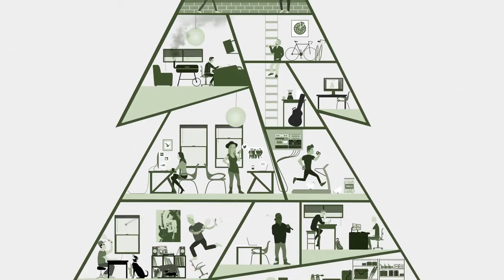Amasa Hines on Audiotree Live (Full Session)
Amasa Hines is a rock band from Little Rock who blend afro-beat, psych rock, and blues. The five core members have been performing together for over 5 years, combining multiple side projects to form the eclectic, jammy group that is Amasa Hines. They often play with auxiliary members Walter Henderson and Stephen Colby, making for an even more potent live show.
The band’s debut, “All the World There Is,” was released in 2014. The nine-track LP is short, powerful, and concise. It captures the group’s inimitable live energy and showcases their instrumental prowess. Joshua Asante’s vocals are full of grit, but are also sensitive enough to convincingly sell the band’s more emotionally-weighted material. Long instrumental breaks carry the listener’s mind away to brace for the impact of locked-in grooves. Sweeping guitar, saxophone, and trumpet lines weave into each other over thumping percussion. “All the World There Is” is an expertly-crafted first release with an array of romantic rock ballads, soulful blues tunes, and rhythmic pandemonium.

Check out the performance by Amasa Hines on Audiotree Live.

Tracklist
1. 7
2. Savior
3. White Water Black Girl
4. Coltrane

Recorded on October 3, 2015  in Chicago, IL.